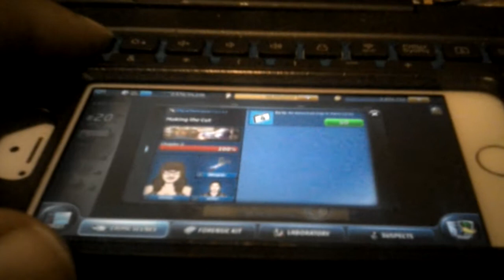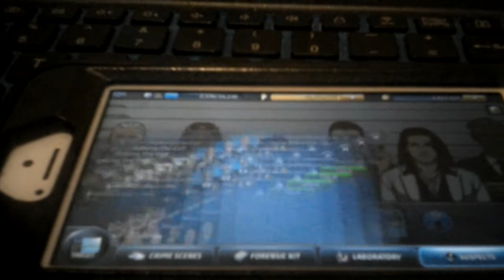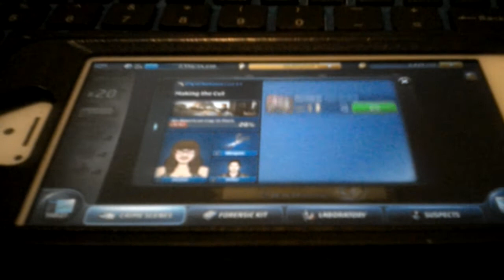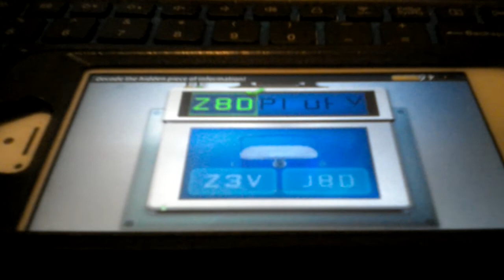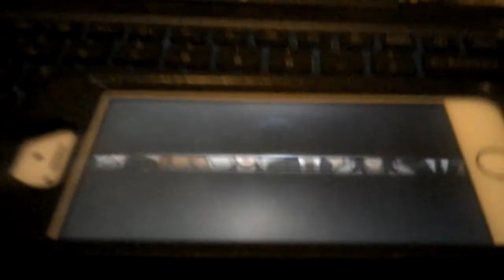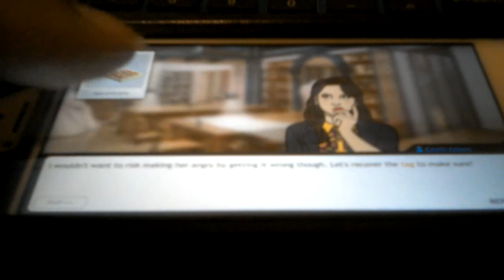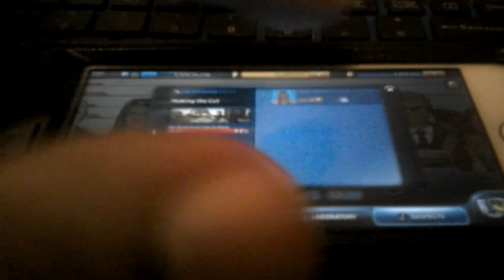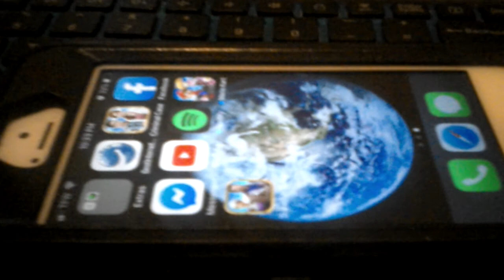Criminal case Paris city of romance case 3 making the cut chapter 4 American cop in Paris (3/5).....